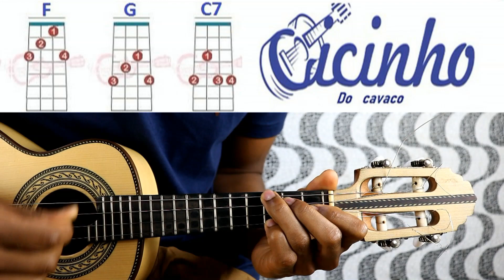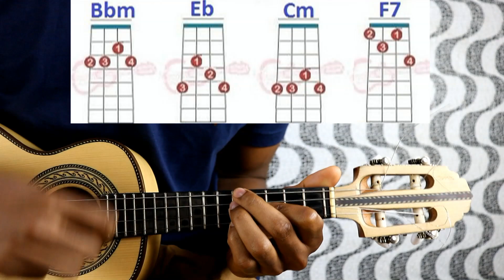Cifras / pra ver o sol brilhar / Belo -